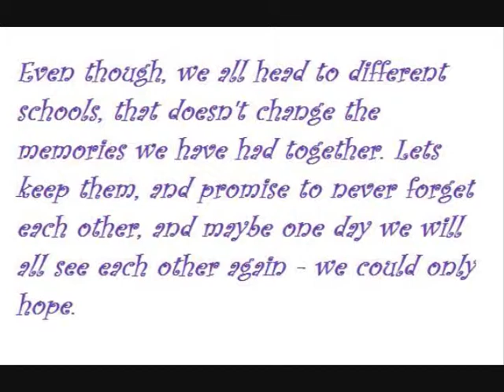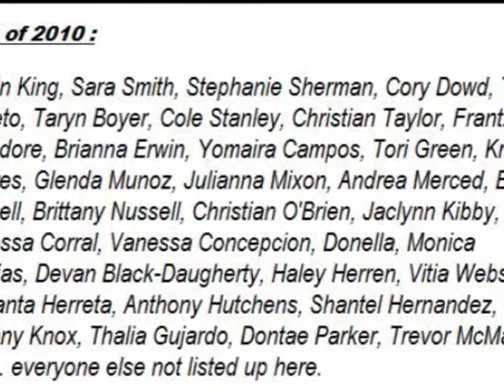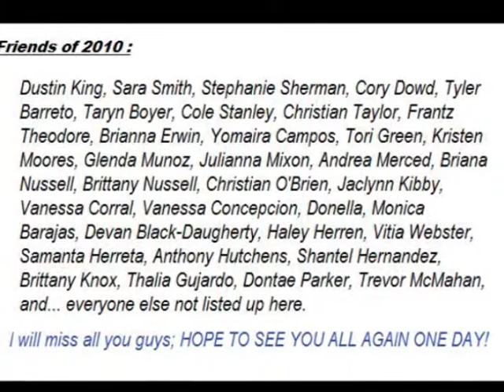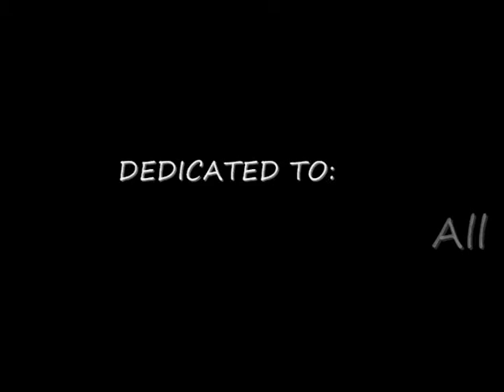Friends of 2010 I will miss you guys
A song I wrote on the last day of school. When I was singing it, I was also crying. Whenever I listen to this, I just cry. It cause, I miss yall!